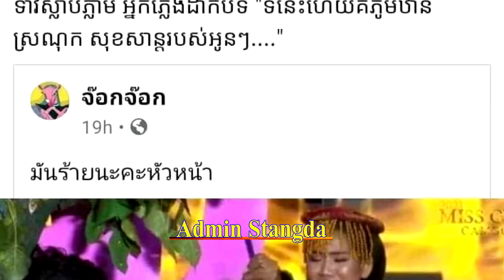Miss Grand Cambodia's Tum Teav Scene Taken to Troll on Facebook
Miss Grand Cambodia's Tum Teav Scene Taken to Troll on Facebook.ឈុតសម្តែងរឿងទុំទាវត្រូវបាន​Troll និងរឹះគន់​ពេញហ្វេសប៊ុកព្រោះតែរឿង..